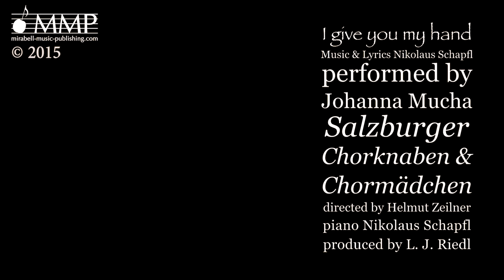I give you my hand - song for peace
"This song was written in the wake of the terrorist attack in Paris on January 7, 2015." (Composer Nikolaus Schapfl) Salzburger Choirboys & -girls, Helmut Zeilner /  Lothar Riedl TV and Film Production / Strings: Valentina Matiussi, Marta Pioro (violin), Ruth Kemna (viola), Dylan Baraldi (violoncello) / Recording: Sascha Tekale /
2015 © Mirabell-Music-Publishing.com /

LYRICS:
I give you my hand.
All over the world
itʼs all ́bout understanding, acceptance and friendship.
Itʼs where we belong, where peace has its place.
Our standing is strong. Weʼre driven by grace,
root of our life, springtime of the heart,
children of God created for love:
weʼre living in freedom, unbreakably one.

Up in the sky – down in the sea,
held by the same hands,
weʼre crossing the same bridge,
nearing its end, arriving together –
keep life in your eyes, keep fire in your heart!

Raise up your eyes, stretch out your hands
and build up a network
that’s spanning the globe.

Let the light shine on through your jewel-like eyes!
Let your voice make a new sound
through all the Arts! Weʼre breaking new ground.

I give you my hand. All over the world
Up in the sky – down in the sea held by the same hands,
weʼre crossing the same bridge arriving together,
keep hope in your eyes, keep love in your heart!
Root of our life, springtime of the soul.